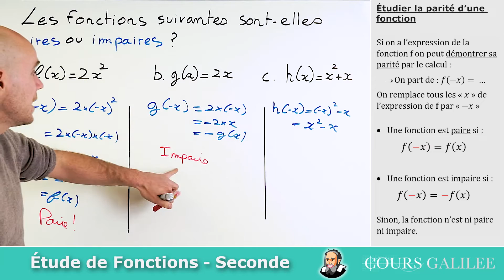Démontrer la PARITÉ d'une fonction - Exercice Corrigé - Seconde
maths seconde exercicecorrigé Comment déterminer si une fonction est paire ou impaire en partant de son expression algébrique ?

Si on a l’expression de la fonction f on peut démontrer sa parité par le calcul, on part de : f(-x)= … (On remplace tous les « x » de l’expression de f par « -x »).

 - Une fonction est paire si : f(-x)=f(x)

 - Une fonction est impaire si : f(-x)=-f(x)

 - Sinon, la fonction n’est ni paire ni impaire.

Titre:   Lovely Swindler
Auteur: Amarià